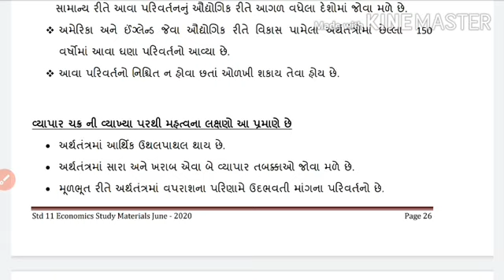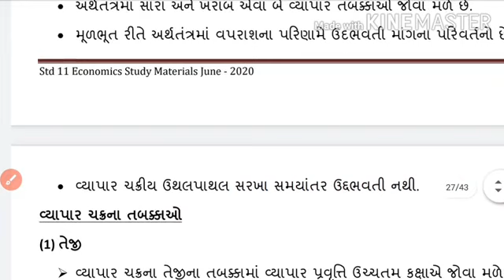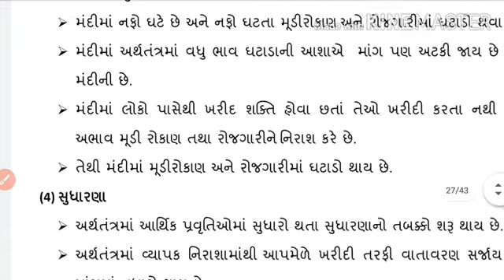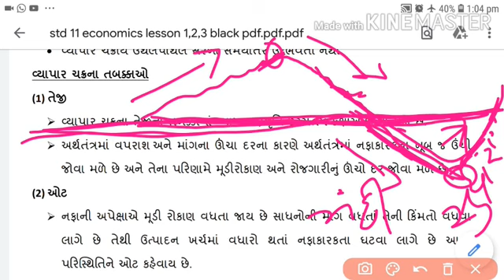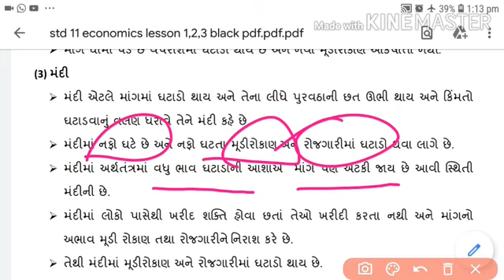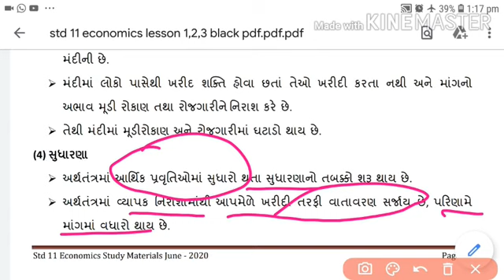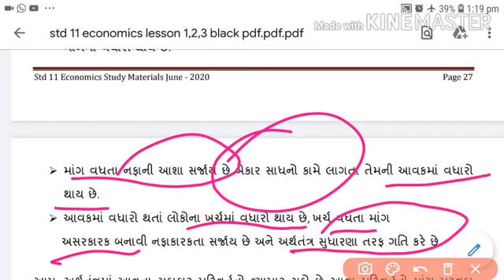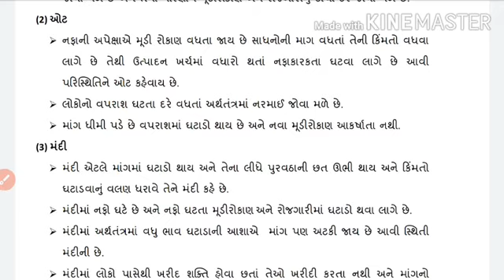વ્યાપાર ચક્ર- લક્ષણો,તબક્કાઓ by એ. જે.શેખ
અર્થશાસ્ત્ર, ધોરણ-૧૧, પાઠ-૨, ભાગ-૯